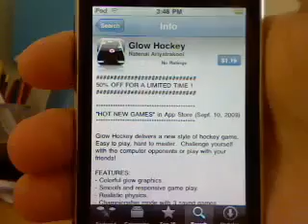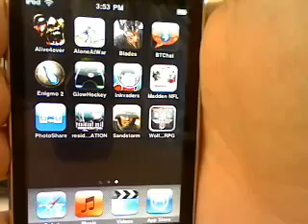Glow Hockey App review for the iPod Touch and iPhone